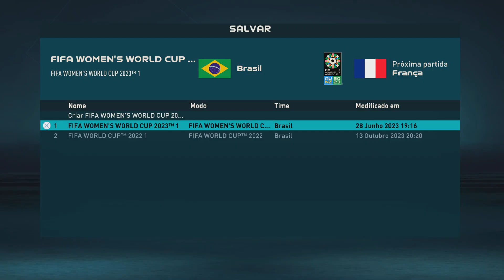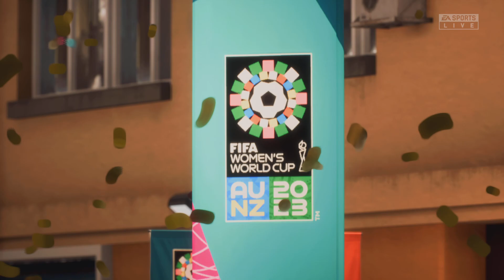FIFA 23 #244 CPM Feminino Ta Osso